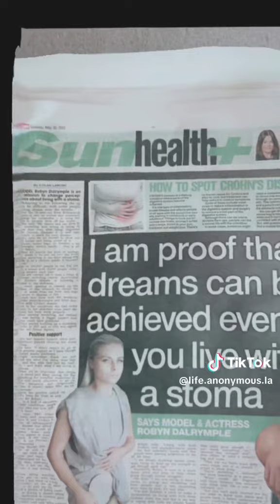Joining Life Anonymous Mental Health Group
🌟Life Anonymous/Mental Health Group🌟

I am delighted to announce that I have joined this wonderful group/team for both men and women’s mental health! And they have given me their platform to again tell my story which will bring more awareness  and advocacy for the following⬇️

Crohn’s Disease
Stoma Bags
Chronic illness
Invisible Disabilities
Trauma
Mental Health

There will be a Public Zoom Event on Sunday, 1st September at 7.30pm as you can see with my section in the video. This will be your chance to join in , ask me questions and of course … USE YOUR OWN VOICE!!!. 🥰
I will post a link to the Zoom Event nearer the time and please also come along to the other inspirational peoples zoom events. You can find their details in the video.  Have a lovely start to the week everyone ❤️